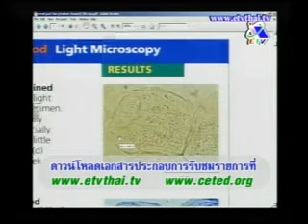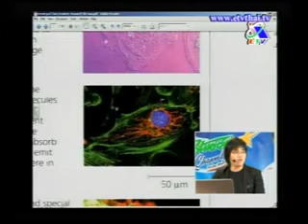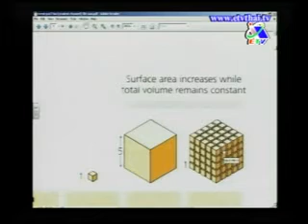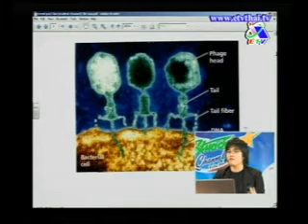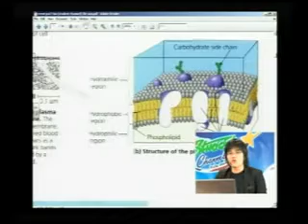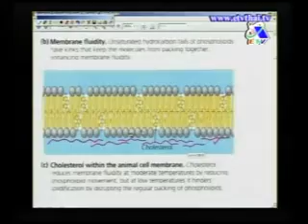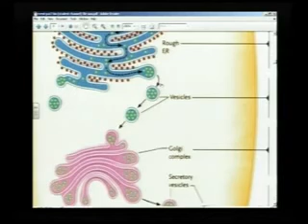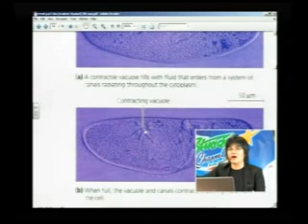Student Channel ชีววิทยา อ.วีรวัช Part 1